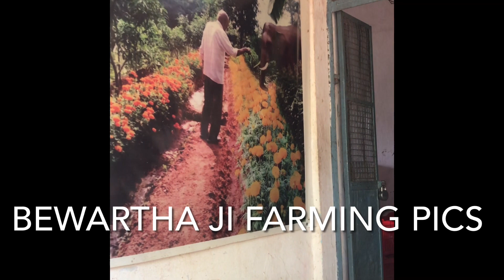Most famous farmer of Gunupur, orissa